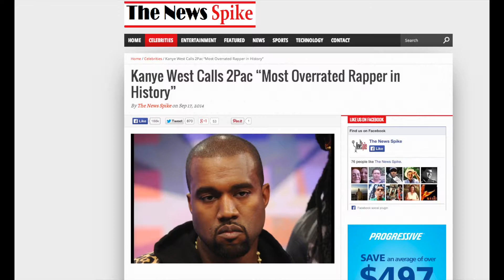Alvin Purp Speak, Episode 4 "BARS"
Alvin Purp"Alvin Purp SPEAK", Episode 4... About current events and entertainment today the way we see it...  Topic's on this episode are as follow's; 1. BARS in music with relevance and what substantiates a BAR?!?